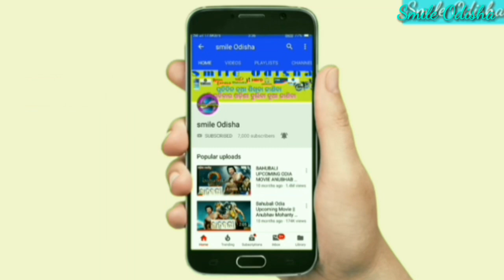TVS sports bike offer low down payment 4,999 ! TVS new model bike ! Smile Odisha